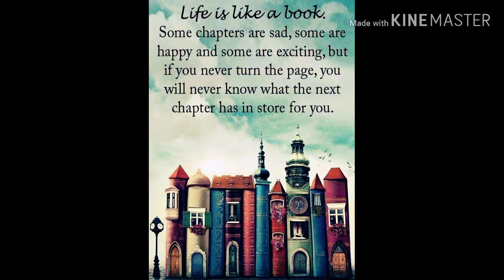Love Is Beautiful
Flowers_Are_The_Beauty _Of_Love.